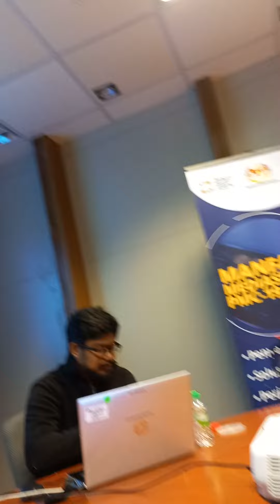Cerita Mat Kilau - Pembentangan dan Pandangan Terhadap Filem